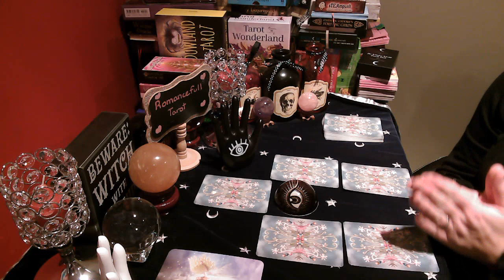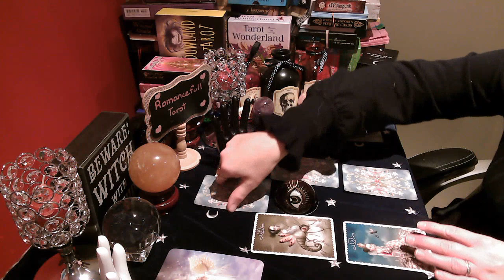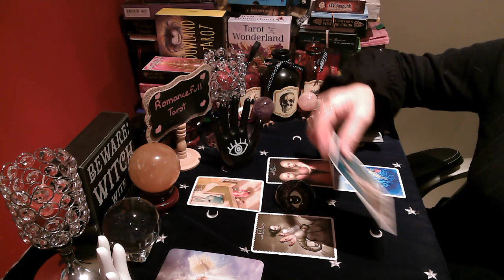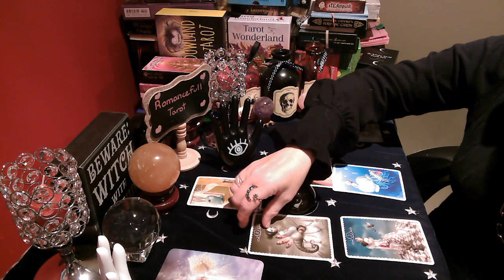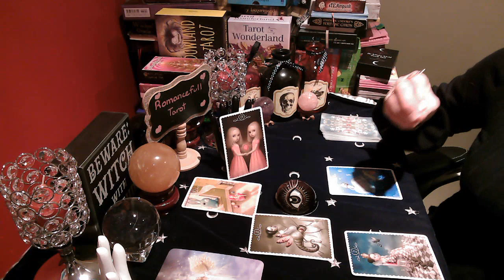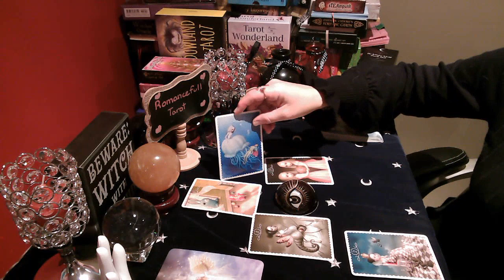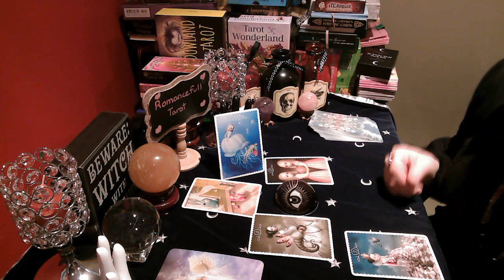💥SCORPIO💥⚠⚠⚠THE UNIVERSE⚠⚠⚠ ❌❌WARNINGS & CHALLENGES FOR YOU❌❌MEDIUMSHIP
I have only a limited amount of places to offer. Reservations are assigned as first come, first served.

💥💥💥NEW! GUIDANCE READING WITH SPIRIT/UNIVERSE/ANGELS💥💥💥💥